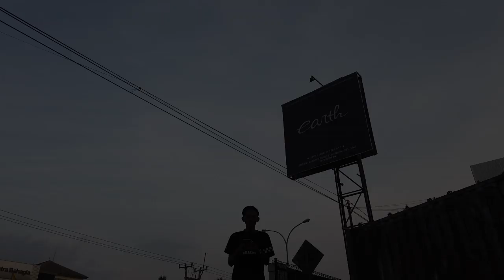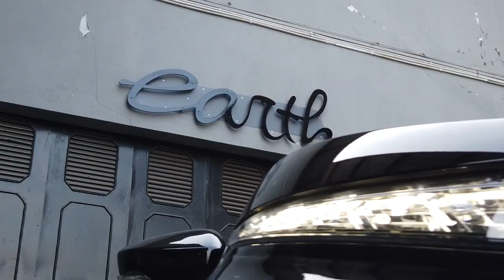Modifikasi Mitsubishi Xpander Saber No.14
hallo earth troopers.
ya hari ini kita akan mereview modifikasi mitsubishi xpander dengan tema stance...
tinggalkan komentar kalian di bawah ya guyss..
happy watching.